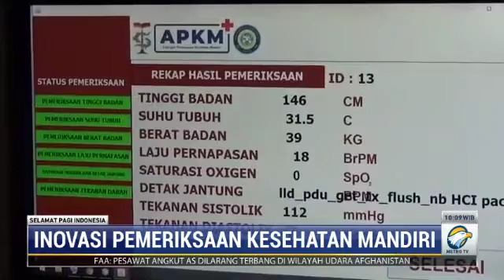Alat Pemeriksaan Kesehatan Mandiri, Kurangi Antrean Panjang Pasien dan Penularan Covid-19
ITTelkom Surabaya merancang alat Anjungan Pemeriksaan Kesehatan Mandiri (APKM). Dengan alat ini akan mengurangi antrean panjang di rumah sakit serta waktu layanan Dokter atau tenaga kesehatan dari sebelumnya 4 jam kini hanya 30 menit. Pasien secara mandiri akan melakukan pemeriksaan kesehatan sesuai petunjuk di APKM tersebut dan mengurangi risiko penularan Covid-19.